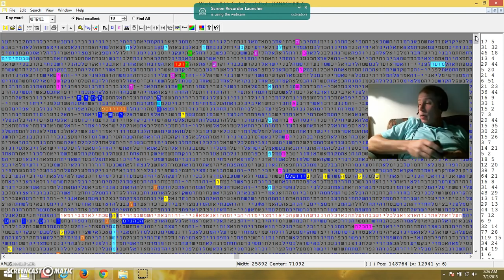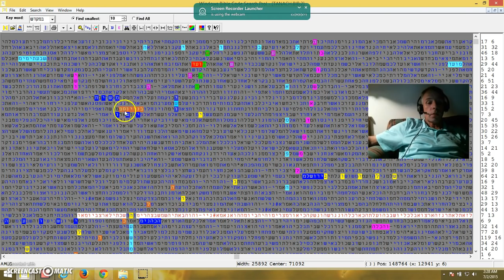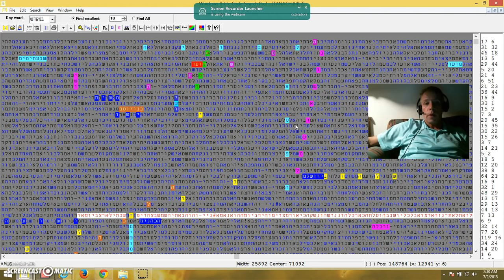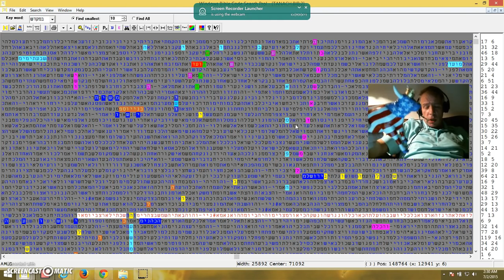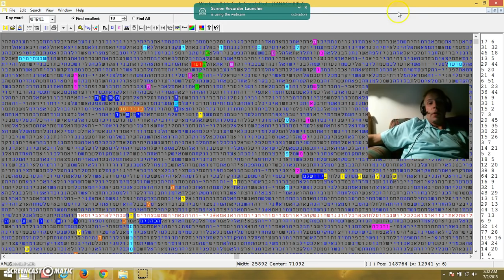CODESEARCHER UP, the day of the calf.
test run, a short table and a chat. will be covering the same table later, just wanted to touch base..